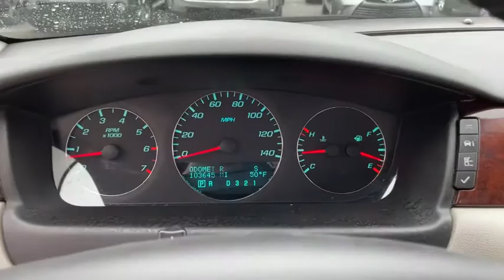2011 Chevrolet Impala Fall River, Dartmouth, New Bedford, Wareham, MA, Tiverton, RI 19018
Summit White  2011 Chevrolet Impala available in Fall River, Massachusetts at Prestige Auto Mart 1. Servicing the Dartmouth, New Bedford, Wareham, MA, Tiverton, RI area.
2011 Chevrolet Impala LT Fleet - Stock#: 19018 - VIN#: 2G1WG5EKXB1120188

Wheels: 17' Machined Aluminum, XM Radio, OnStar 6 Months of Directions & Connections Plan, Front License Plate Bracket, Air bagsdual-stage frontaland thorax side-impactdriver and front passengerand head curtain side-impactfront and rear outboard seating positions includes Passenger Sensing System (Head curtain side air bags are designed to help reduce the risk of head and neck injuries to front and rear seat outboard occupants on the near side of certain side-impact collisions. Always use safety belts and the correct child restraints for your child's age and size. Even in vehicles equipped with air bag, Air conditioningdual-zone manual climate control with individual climate settings for driver and right-front passenger and air filtration system, Alternator125 amps, Antennaintegral rear, Appliquewoodgrain on instrument panel and door, Assist handlesfront passenger and rear outboard, Audio system feature6-speaker system, AUDIO SYSTEMAM/FM STEREO WITH CD AND MP3 PLAYBACKseek-and-scandigital clockauto-tone controlRadio Data System (RDS)automatic volumeTheftLock and auxiliary input jack, Audio systemAM/FM stereo with CD player seek-and-scandigital clockauto-tone controlautomatic volume and TheftLock, Battery rundown protection, Brakes4-wheel antilock4-wheel disc includes (NW9) Traction Control, Cruise controlelectronic with set and resume speed, Daytime Running Lamps, Defoggerrear-window electric, Door handlesbody-color, Door lockspower programmable with lockout protection, Door locksrear child security, ENGINE3.5L V6 SFI (E85)includes (E85) FlexFuel (gas ethanol) capabilityuses gasoline or E85 fuel (211 hp [157.3 kW] @ 5800 rpm216 lb-ft of torque [291.6 N-m] @ 4000 rpm) (STD), Engine3.5L V6 SFI (E85) includes (E85) FlexFuel (gas ethanol) capabilityuses gasoline or E85 fuel (211 hp [157.3 kW] @ 5800 rpm216 lb-ft of torque [291.6 N-m] @ 4000 rpm), Exhaustsingle stainless-steel, Floor matscarpeted front and rear, Fog lampsfrontintegral in front fascia, Front wheel drive, GlassSolar-Ray light-tinted, GRAYCLOTH SEAT TRIM, Headlampshalogen composite with automatic exterior lamp control, Instrumentationanalog Deluxe with chrome trim4-gauge cluster with speedometertachometercoolant temperaturefueltrip odometerDriver Information Centeroutside temperature and compass, LATCH system (Lower Anchors and Top tethers for CHildren) for child safety seats, LICENSE PLATE BRACKETFRONT, Lightinginterior with center-mounted dome and rear reading lights, Mirrorinside rearview manual day/night, Mirrorsoutside power-adjustable body-color, Moldingsbody-color bodyside, Moldingsbody-color rocker, Oil life monitoring system, ONSTAR6 MONTHS OF DIRECTIONS AND CONNECTIONS PLANincludes Automatic Crash ResponseEmergency ServicesCrisis AssistStolen Vehicle Assistance including Stolen Vehicle Slowdown and Remote Ignition BlockRemote Door UnlockTurn-by-Turn Navigation with Destination Download (requires navigation radio) and OnStar eNav (where available)OnStar Vehicle DiagnosticsRoadside AssistanceRemote Horn and Lightsand Hands Free Calling. (Includes (US8) AM/FM stereo with CD and MP3 playback., PREFERRED EQUIPMENT GROUPincludes Standard Equipment, Remote vehicle starter system includes Remote Keyless Entry, Safety belt pretensionersfront row seats, Seat adjusterdriver 6-way power, Seat adjusterdriver manual lumbar control, Seat TrimCloth, Seatrear fixed bench, Seatsfront bucket, SEATSFRONT BUCKET(STD), Shifterfloor console, StabiliTrakStability Control System, Steering columnTilt-Wheel, Steering wheel controlsmounted audio controls, Steering wheelleather-wrapped, Steeringpowerrack-and-pinion, SUMMIT WHITE, Suspension4-wheel independentTouring, Theft-deterrent systemvehiclePASS-Key III+, Tire pressure monitor, Tirecompact spare, TIRESP225/55R17ALL-SEASONBLACKWALL, TiresP225/60R16 all-seasonblackwall, Traction controlall-speed, Transmission4-speed automatic electronically controlled with overdrive, TRANSMISSION4-SPEED AUTOMATIC ELECTRONICALLY CONTROLLED WITH OVERDRIVE(STD), Trunk emergency release handle, Trunk releaseremote, Visorsdriver and front passenger illuminated vanity mirrorscovered, Wheels16' (40.6 cm) 5-spokestyled cast aluminum, WHEELS17' (43.2 CM) MACHINED ALUMINUM, Windowspower with driver Express-Down and passenger lockout, Wipersfront intermittent, XM RADIOis standard on nearly all 2011 GM models and includes 3 months of trial service. Get over 170 channelsincluding: commercial-free musicsportsnewstalkentertainmentcomedyfamily and kids' channelsand